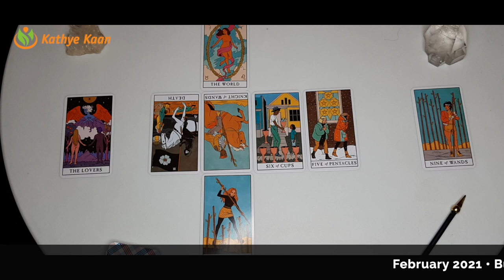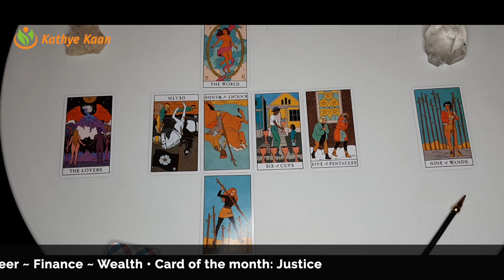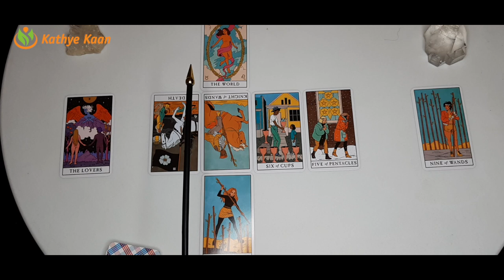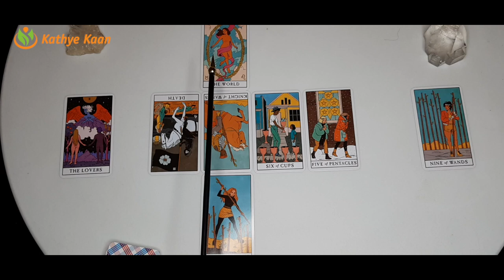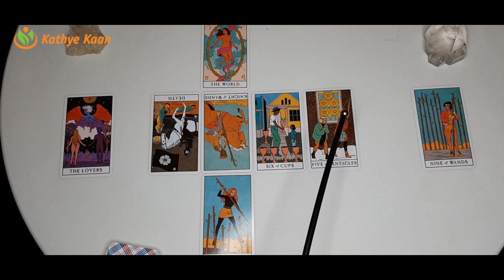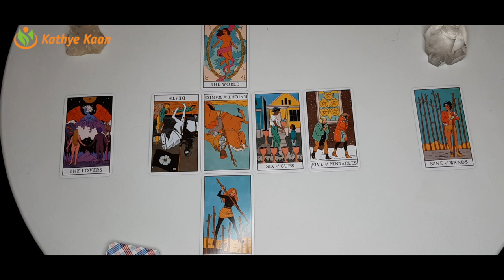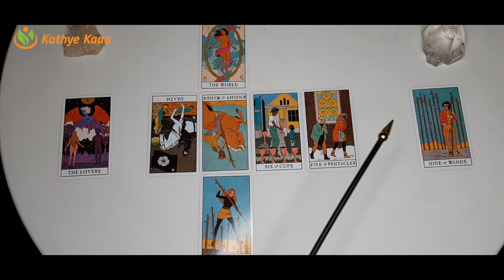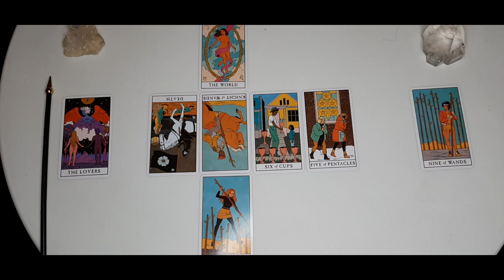SAGITTARIUS BUSINESS CAREER FINANCE MONEY WEALTH FEBRUARY 2021 💫MONTHLY TAROT HOROSCOPE READING 🙏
Kathye